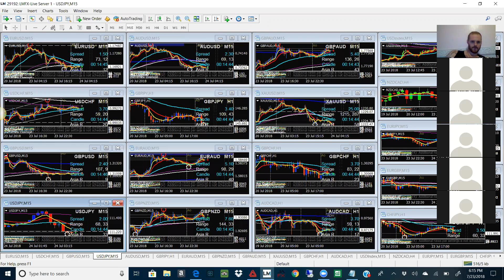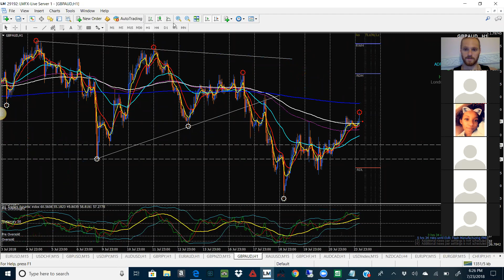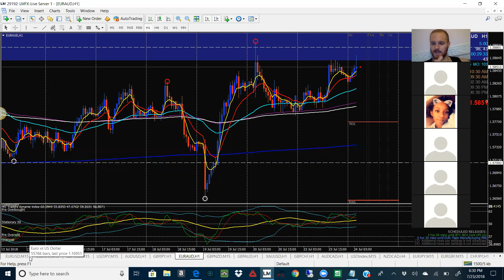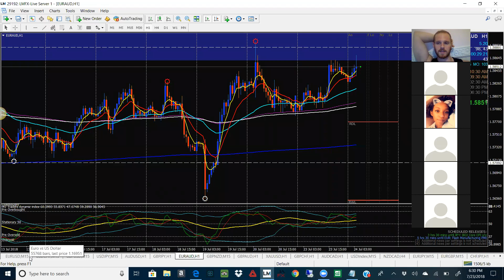Group Chart Analysis 7/23/18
Live Forex Chart Analysis. Come and see what your favorite currency is going to do.